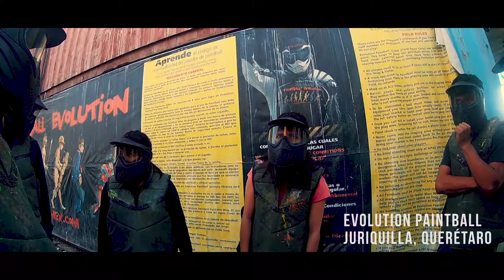Paintball Time! - Drone Films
Cotizaciones en Querétaro, Guadalajara y alrededores al correo